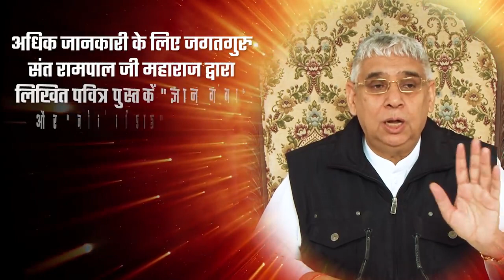राम की परिभाषा - राम किसको कहते हैं ? || Sant Rampal ji Maharaj || Sant Rampal Ji Maharaj Ka Satsang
"ज्ञान गंगा", "जीने की राह" या "मुसलमान नहीं समझे ज्ञान क़ुरआन" पुस्तक फ्री मँगवाने के लिए अपना पूरा नाम, पता, पिन कोड सहित हमें WhatsApp करें